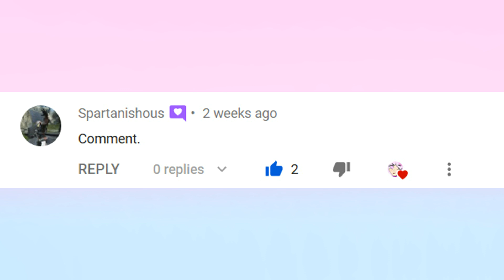reading your comment